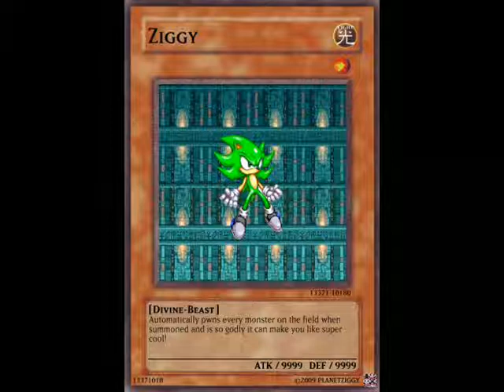ziggy yugioh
Ziggy's official Yu-Gi-Oh! card! heres a link to the full picture

and here is where you can make your own! its really easy!